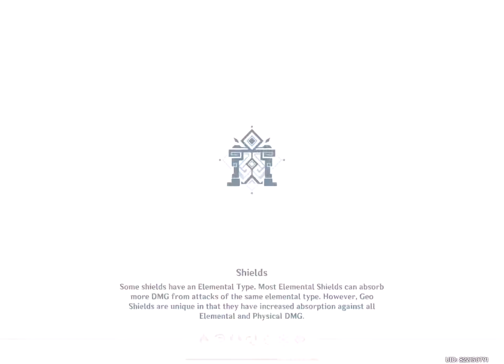Patch 2.4 Spiral Abyss Floor 11 full 9 star clear showcase | GENSHIN IMPACT